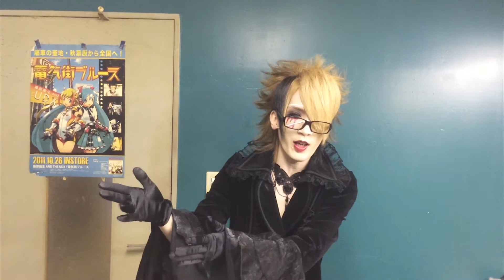Starwave なんでやねん Vol.127 Guest: Kakeru (Scarlet Valse)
Starwave なんでやねん Vol.127
※撮影協力：NAGOYA HOLIDAY NEXT